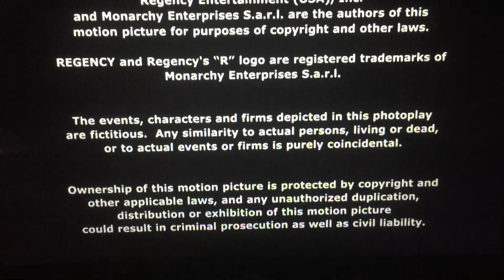20th Century Fox (2006)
From 20th Century Fox and Regency Presents “Date Movie” (2006)